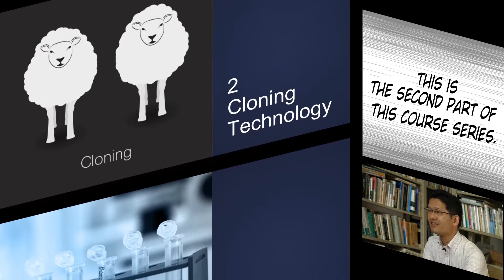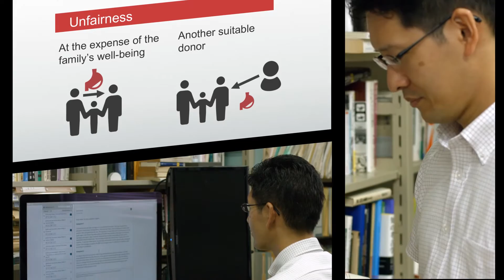Ethics in Life Sciences and Healthcare: Exploring Bioethics through Manga - Part 2 | KyotoUx on edX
Learn about the ethical decisions surrounding critical health and life science issues vital to your life through Manga.

Is it permissible to create human clones? Would you really want to live forever? Is brain death the death of a human being?

These controversial questions will be explored through stories in Manga in this bioethics course. Bioethics is an interdisciplinary field of study that looks into ethical, legal, and social implications of life sciences and health care.

This course will help you understand key ethical issues surrounding crucial problems that literally impact your life from birth to death.

Topics include:

Living Donor Organ Transplantation
Cloning Technology
ES Cells and iPS Cells
Lifespan and Eternal Life
Brain Death and Organ Transplants
You will also learn about ethical arguments and regulations in Japan and other countries concerning life sciences and healthcare through Lectures and the Discussion forum. Our hope is, through this course, you will better understand and formulate your own opinions on these important issues.

This course is Part 2 of a two-part series, but can be taken as a stand-alone course. You do not need to have completed Part 1. No previous knowledge of bioethics is needed.

Basic terms for bioethics
Basics of ethical arguments
How decisions are made on critical bioethics issues
Regulations and public policies related to bioethical issues in Japan and other countries